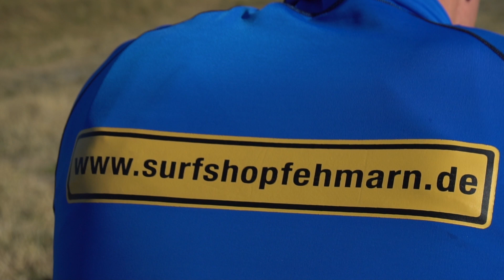JP Australia Wingair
Der Wingair von JP ist die Alternative für alle die Platzsparen müssen, ohne auf einigermaßen Performance zu verzichten.